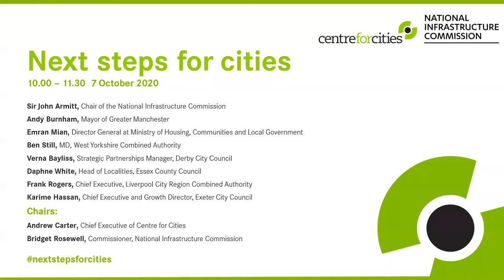Next steps for cities: lessons from the National Infrastructure Commission’s Cities Programme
As the National Infrastructure Cities Programme draws to a close, this joint event reflected on some of its key lessons and offer insights into the process of establishing an integrated local infrastructure strategy.

This online event featured the following speakers:

Sir John Armitt, Chair of the National Infrastructure Commission
Emran Mian, Director General at Ministry of Housing, Communities and Local Government

Ben Still, MD, West Yorkshire Combined Authority
Verna Bayliss, Strategic Partnerships Manager, Derby City Council
Daphne White, Head of Localities, Essex County Council
Frank Rogers, Chief Executive, Liverpool City Region Combined Authority
Karime Hassan, Chief Executive and Growth Director, Exeter City Council

The event was chaired by Andrew Carter, Chief Executive of Centre for Cities, and Bridget Rosewell, Commissioner, National Infrastructure Commission.